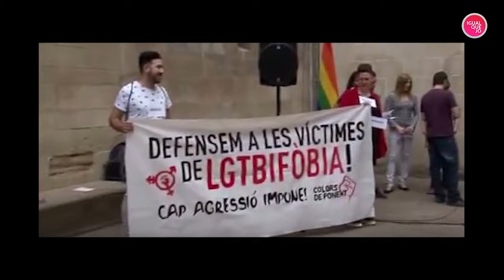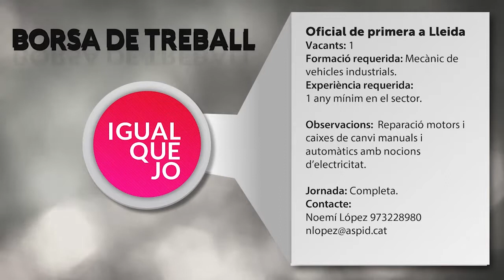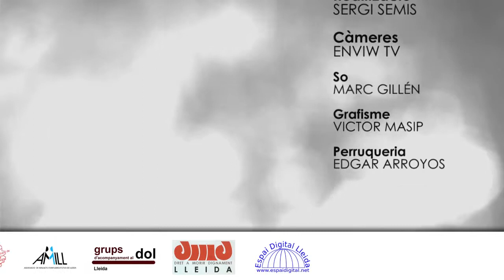IQJ 189R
Ens trobem amb Sandra Castro, presidenta de Colors de Ponent per parlar de persones i familiars de LGTBIQ i desprès del consell de l’associació Amill, compartim des del pati de l’IEI la tertúlia “Es pot aconseguir tenir millor salut amb el poder de la ment” amb: Marta Mitjana, Ignacio Gracia i Olga Gelonch